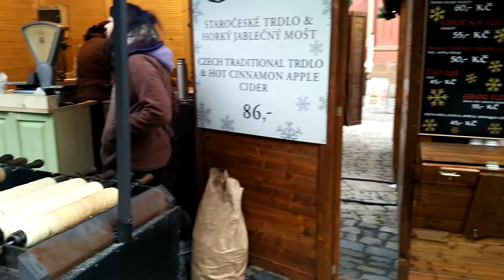Trdlo in Prague